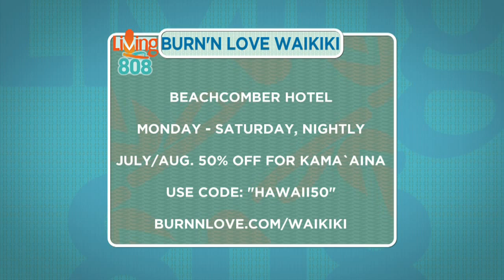808Update: Comic Con Honolulu, a smooth jazz concert and more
There’s a lot going on around town this weekend!  From a family-friendly event celebrating comics, costumes, fantasy and sci-fi…to a show in Waikiki that traces through the exciting and historic era of Elvis. There's something for everyone!

Jordan Segundo has the details in our 808Update.